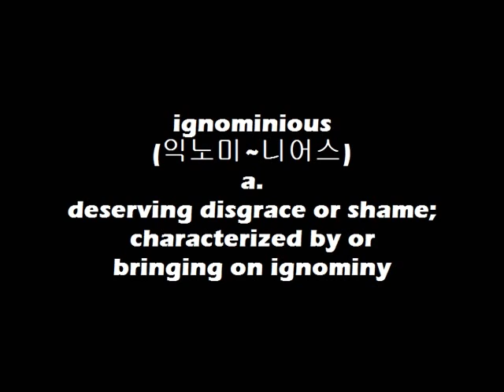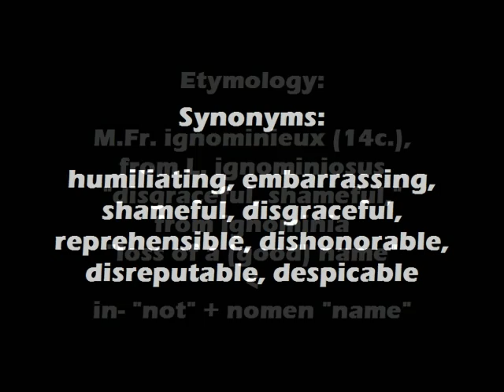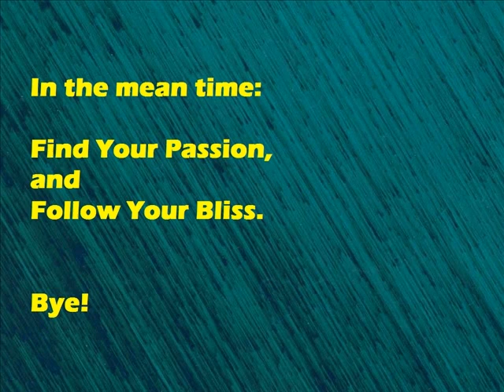WordBank [ignominious]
Cheers!
OM~